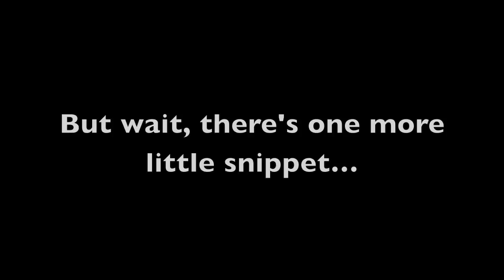Walk You Home [Night Vision Binoculars] by Passenger - Ukulele cover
This song is a favorite, fo' sho'. It's about a creepy guy who stalks a girl, basically. But I love it anyway.
(Feel free to skip past the mumbo jumbo talking and things in the beginning. The actual singing/playing part starts @ 3:03)
Stick around for bloopers afterwards WOO.